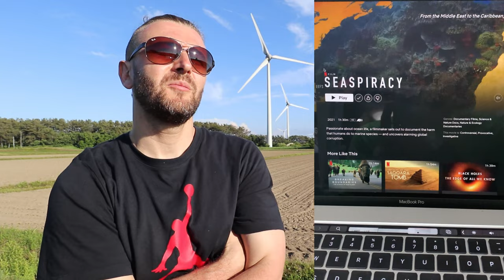Aomori Vegetarian｜青森ベジタリアン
ベジタリアンになってから4ヶ月が立ちました。
困った事や良かった事をこのビデオで伝えたいです。
大好きだったお肉やお魚が僕の食事からなくなって大丈夫でしょうか？
これからも続けたいです。
ベジタリアンの方からお勧めな料理やレストランがあったら教えて下さい。

たくろんさんの曲を今すぐ聞きたい方はこちらからどうぞ：